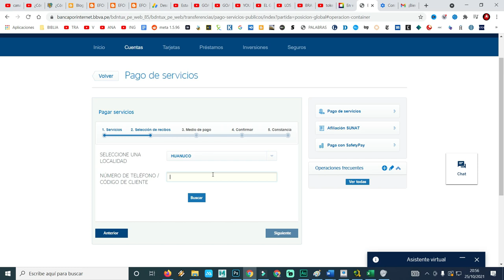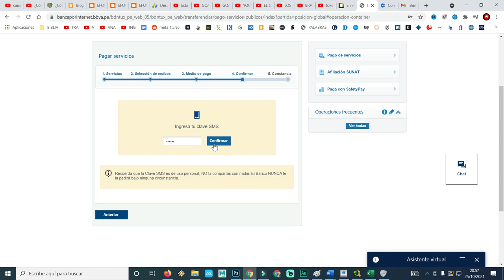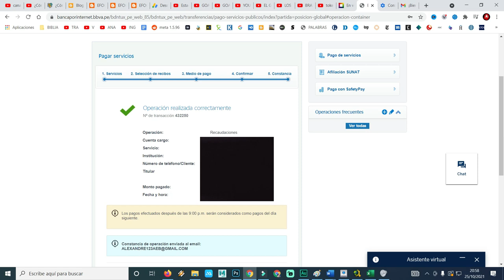COMO PAGAR EL INTERNET DESDE CASA CON EL BBVA PAGAR SERVICIOS CON BBVA PAGA DESDE CASA BBVA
PAGAR EL SERVICIO DE INTERNET DESDE CASA CON BBVA COMO PAGAR LOS SERVICIOS CON EL BBVA DESDE CASA RÁPIDO Y FÁCIL
también pueden donar a este enlace